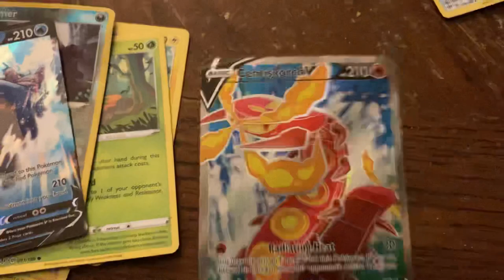Hey look at these cool cards